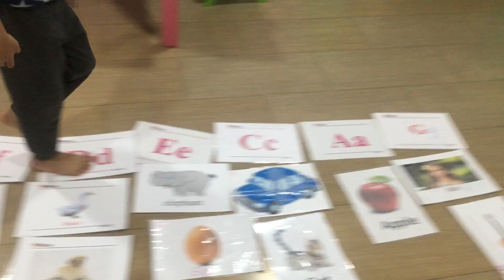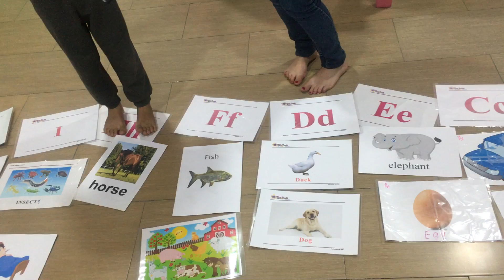Kenry - super kids 5 - speaking test 10/3/2019